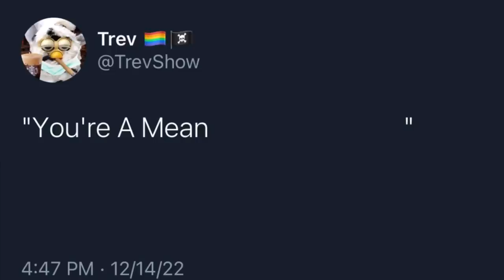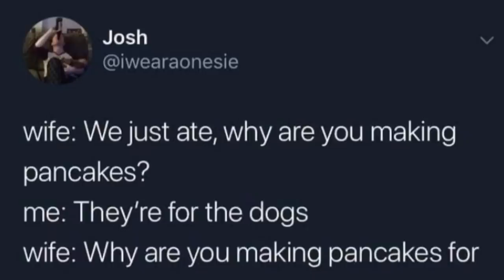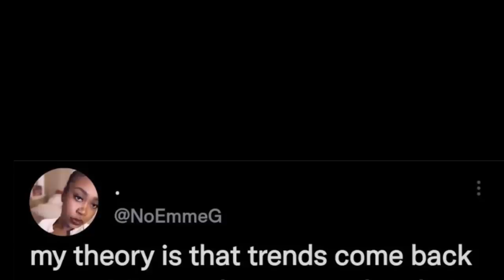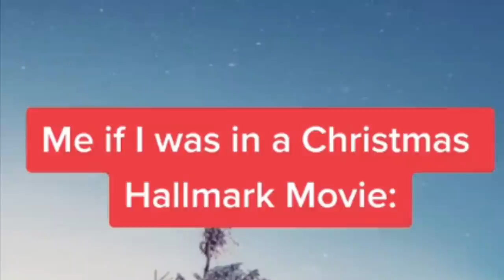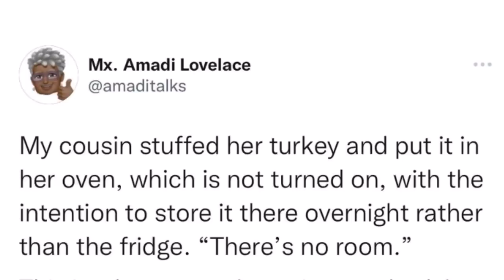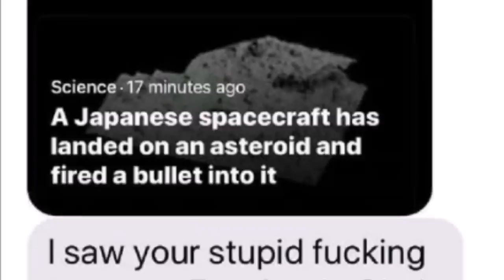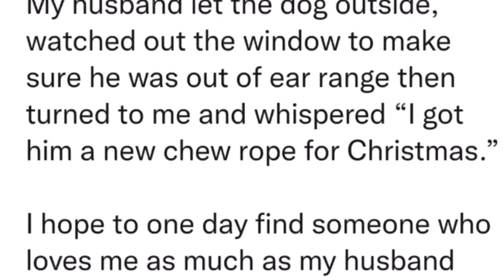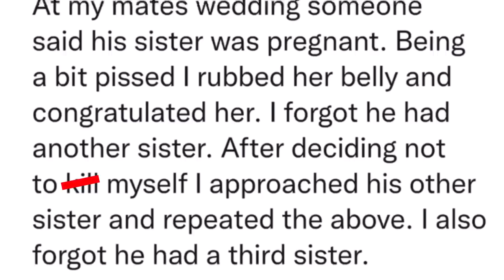😳illegal tweets💀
i can't believe how wonderful and terrifying a platform like twitter can be. how can there be so much variance in human thought. how can you think those things you thunk. the internet was a mistake but at least twitter has good memes.
let's look at r/NonPoliticalTwitter together in this illegal tweets video!!